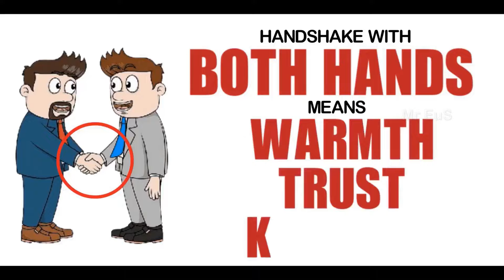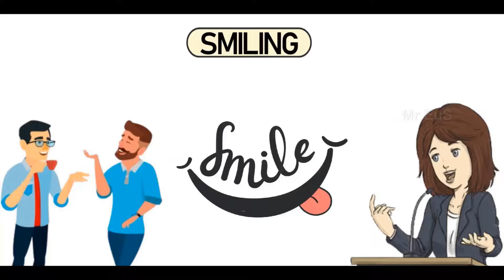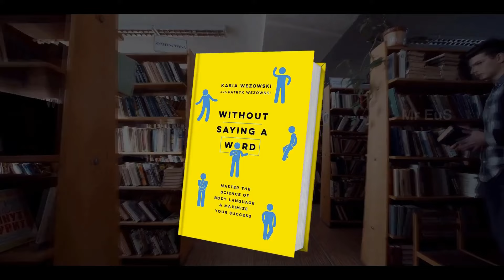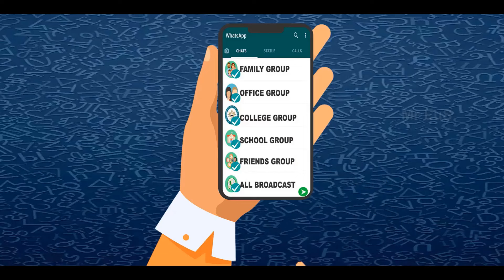CONFIDENT BODY LANGUAE TIPS (हिंदी) | WITHOUT SAYING A WORD SUMMARY | Mr EuS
This video shares 10 body gestures that will help you to present confidently in front of others

TIME STAMP

INTRO (0:00)
GESTURE NO:1 (1:29)
GESTURE NO:2 (2:14)
GESTURE NO:3 (2:46)
GESTURE NO:4 (3:24)
GESTURE NO:5 (3:52)
GESTURE NO:6 (4:27)
GESTURE NO:7 (5:12)
GESTURE NO:8 (5:45)
GESTURE NO:9 (6:14)
GESTURE NO:10 (6:46)
CONCLUSION (7:38)